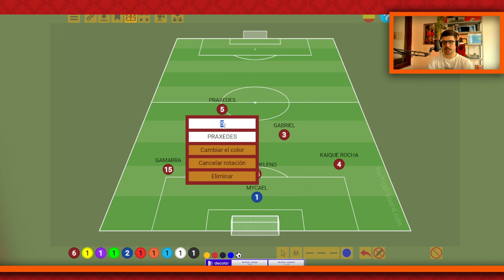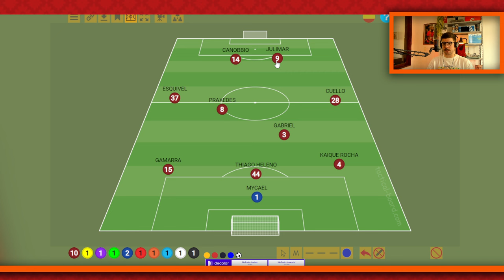AINDA EXISTE O TIME TITULAR DO ATHLETICO? MYCAEL, THIAGO HELENO, GAMARRA...